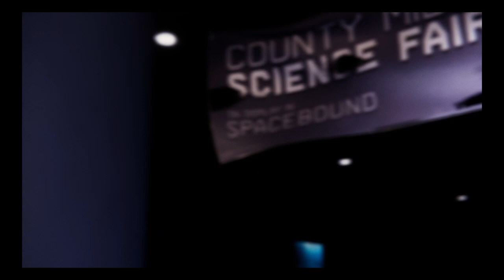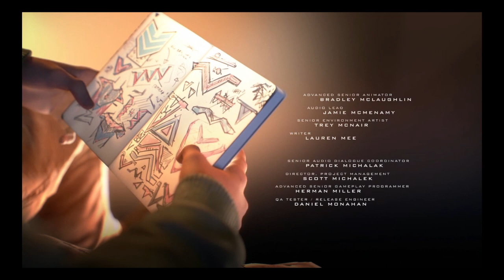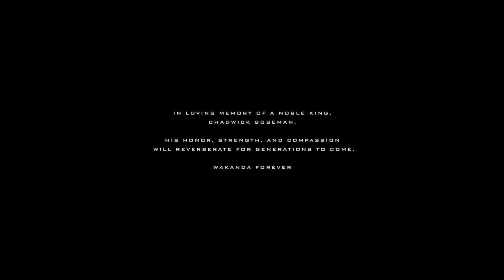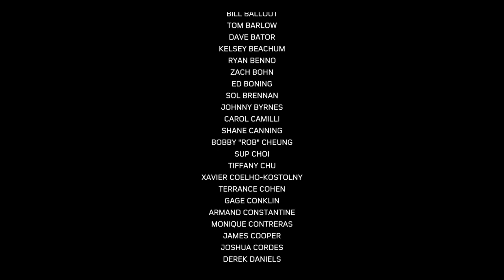Marvel's Spider-Man: Miles Morales #13 | Fim (Português)